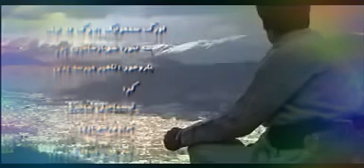nori ahmadi kurdish music نوری احمدی